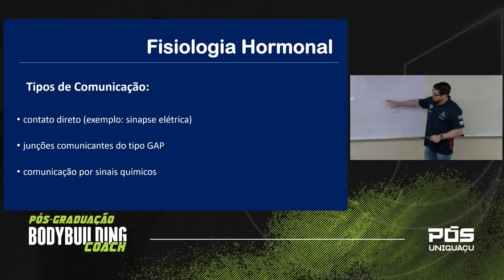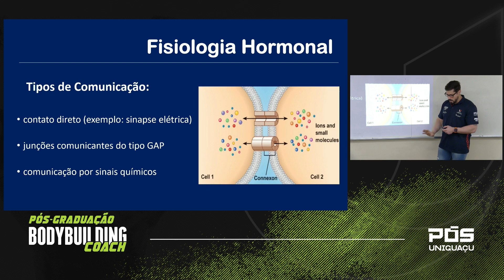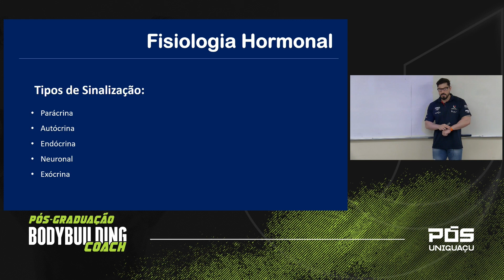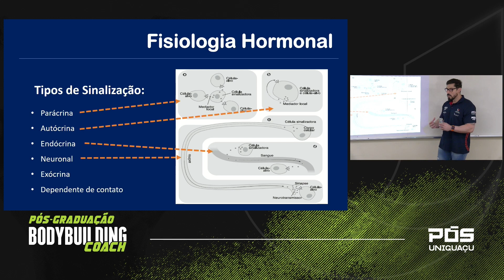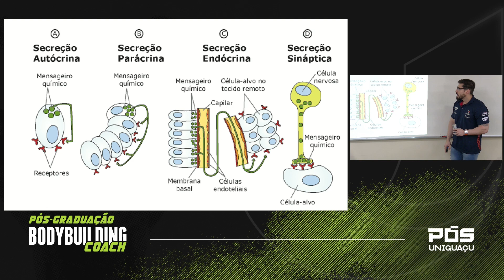Como é o funcionamento dos hormônios na fisiologia? - Dr. Ragami Alves, PhD. – Faculdade UNIGUAÇU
Pós em Bodybuilding Coach